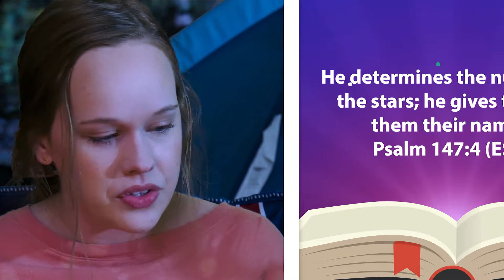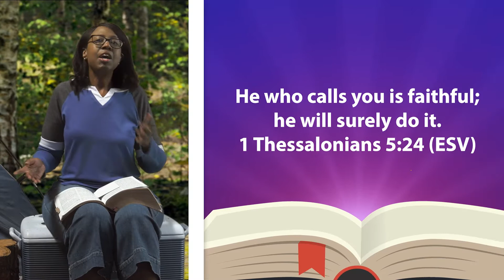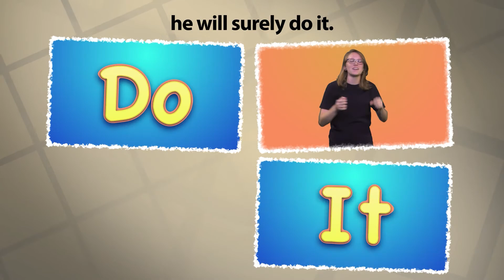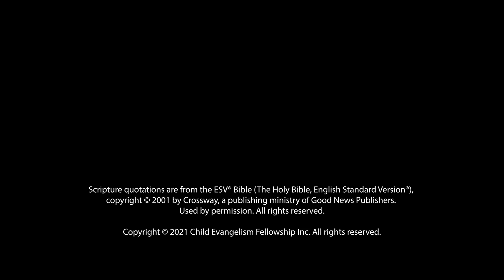God is Faithful! | Good News Club TV S9E3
Have you ever made a promise to someone and then you weren’t able to keep it? Sometimes we break a promise because something happens that we can’t help or maybe we decide we just don’t want to do what we promised.

Check out our app, U-Nite TV for safe and free experience without ads!